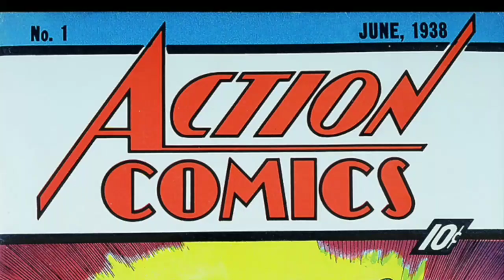Superman 50 times Kepler's supernova in-depth look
Yes he did tank the force.